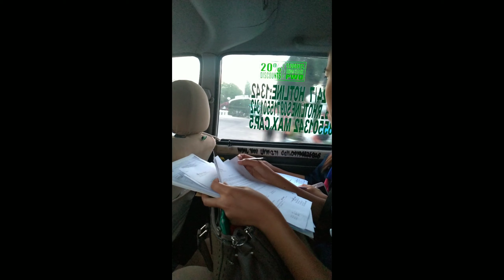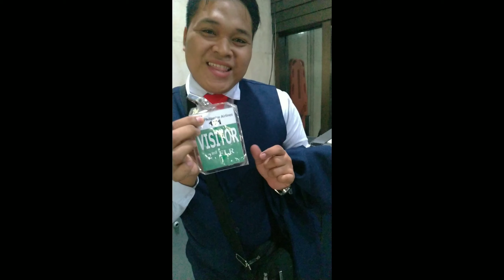PHILIPPINE AIRLINES INTERNSHIP ORIENTATION 😍// NAKAKALOKA PERO KABOG// VlogNiCess // #03